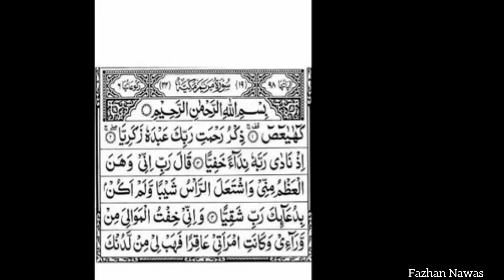ஈஸா நபி விண்ணுக்கு உயர்த்தப்பட்ட இடம் The Place where Prophet Eesa Lifted to Heaven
Here's a suggested description for your Facebook video on the topic of the place where Prophet Jesus (Isa) was lifted to heaven:

🌟 **The Sacred Ascension: Exploring the Site Where Prophet Jesus Was Lifted to Heaven** 🌟

Join us on a journey to one of the most revered sites in religious history—the place where Prophet Jesus (Isa) is believed to have been lifted to heaven. Discover the significance of this holy location, its historical context, and its spiritual impact on millions of believers worldwide.

🕊️ **Highlights:**

- The historical background of the ascension
- The spiritual significance of the site
- Insights from religious texts and scholars

🔍 Dive into the rich history and profound spirituality surrounding this extraordinary event. Whether you're a history enthusiast, a believer, or simply curious, this video offers a unique perspective on a pivotal moment in religious history.